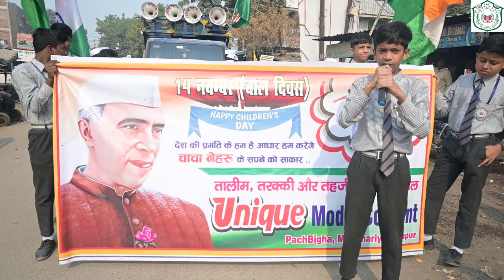Education Awareness Rally by Unique Model Convent on the occasion of Children's Day || Part-1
Unique Model Convent